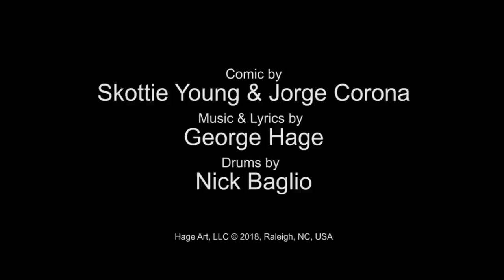MIDDLEWEST Song by DOOM PUNKS - Image Comics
Comic by Skottie Young and Jorge Corona
Music and Lyrics by George Hage
Drums by Nick Baglio
Mastered by The Basement NC

[Lyrics]
there's no rest in the Middlewest
so you better catch your breathe
darkness falls, steel train rolls
the wind is so violent

the morn will wake as the cold ground it shakes
wash away fears we faced
thunder calls as the storm takes shape
it might pick me up and blow me away

Abel Abel